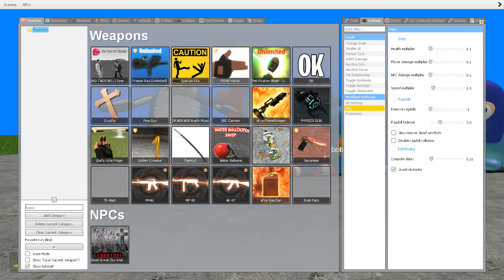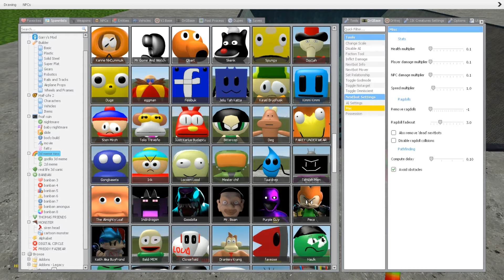ALL BLUE 3D SANIC CLONES MEMES vs SHREDDER in Garry's Mod